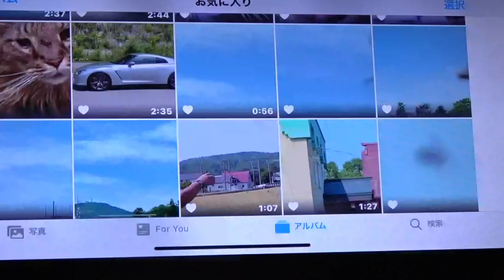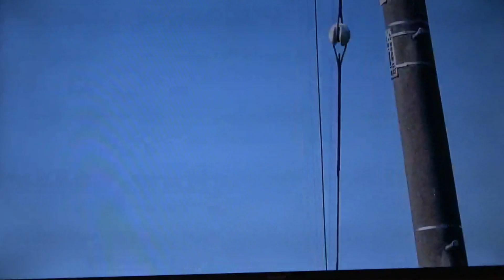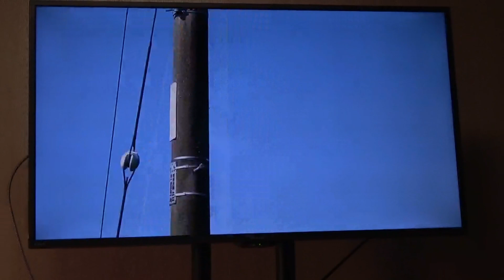Vol.135 至近距離を飛行する光の民「アルザル」のUFO！